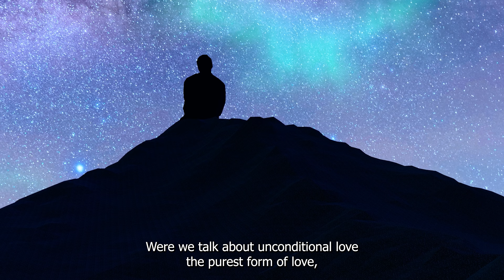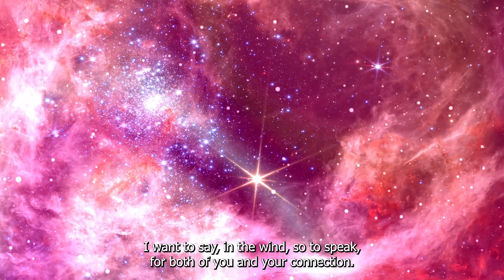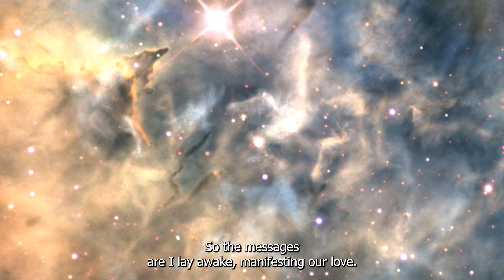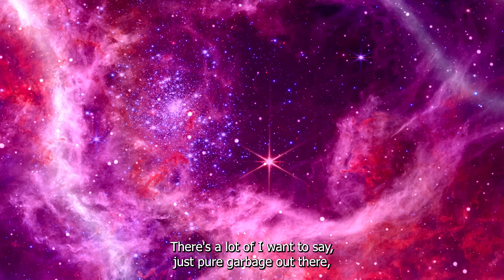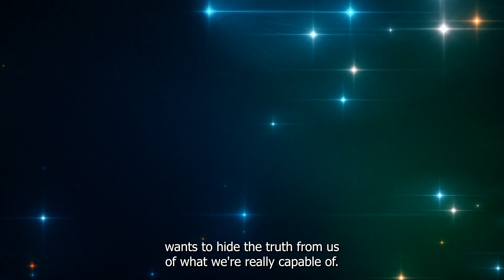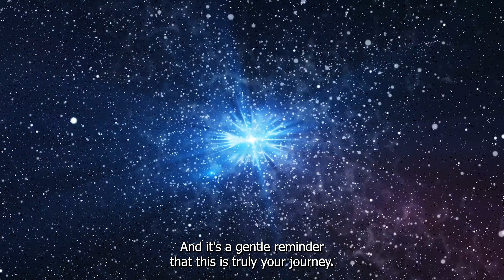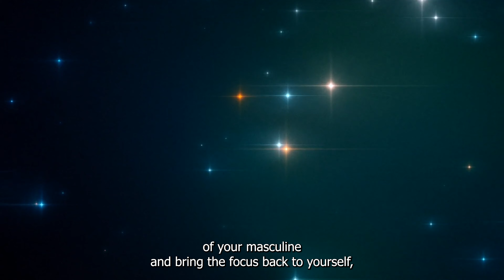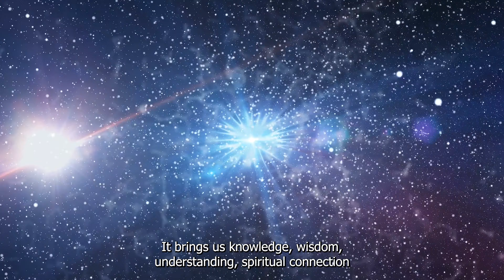[Twin Flame Separation Message] Both Of You Are Experiencing Very Vivid Weird Dreams Of Each Other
Consider a small donation all donations go back into the channel and any special projects I am currently working on ❤️❤️❤️ paypal

🇺🇸 Store Relax Essentials to Restore Your Temple:
* Epsom Salts
* Premium Oil Diffuser
* Essential Oils
* Foot Spa
The Oracle Messages I Love
* Energy Oracle
* Soul Mate Cards

🇨🇦* Epsom Salts